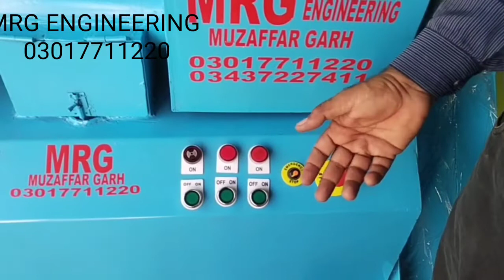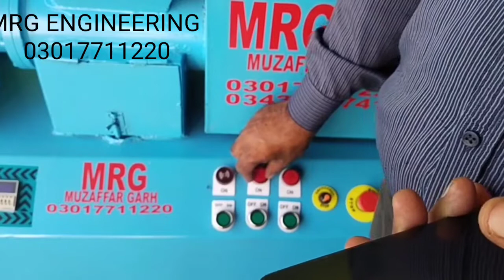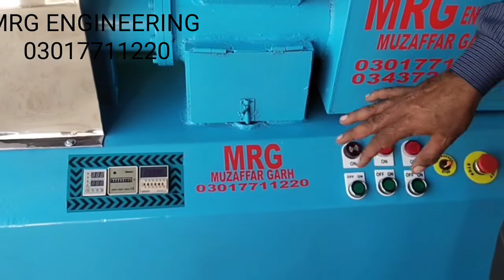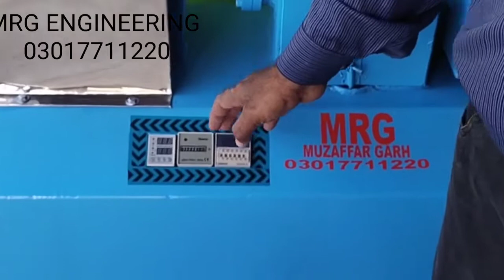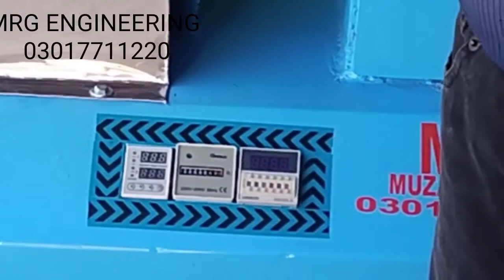bath soap machinery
hamare yahan har kism ki sop machinery 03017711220